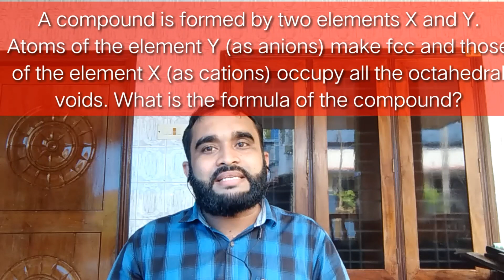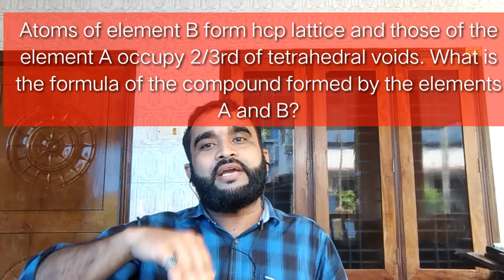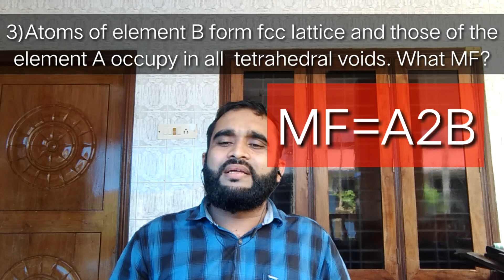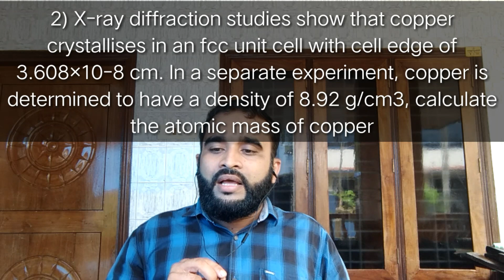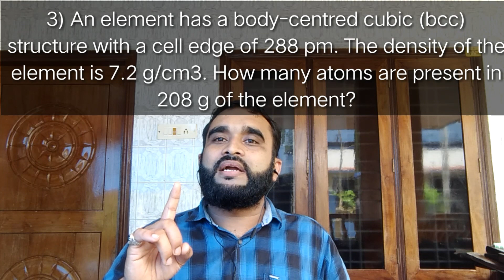+2 chemistry solid state class 6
Problems based on density & formula of a compound